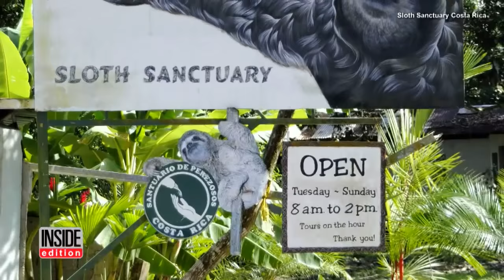Abandoned White Sloth Clings to Stuffed Animal for Emotional Support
After Ash the baby sloth was brought to the Sloth Sanctuary in Costa Rica orphaned and alone, she clings onto a stuffed animal for emotional support. The Sloth Sanctuary wrote that they often give their rescued sloths stuffed animals to keep them from bonding too much with humans, which will give them a better chance of survival upon release. "[She] clings onto the plush toy 'surrogate,'" while she is fed goats milk from a bottle, the Sloth Sanctuary said.